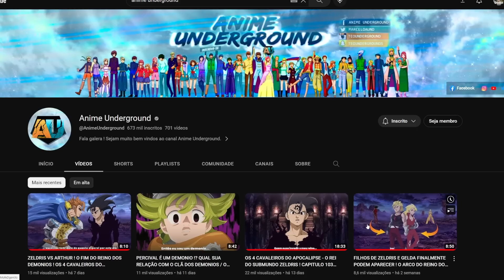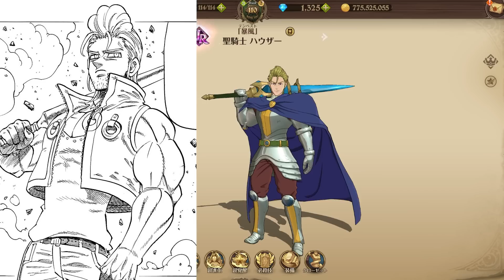ESSE SERÁ O FUTURO META DO GRAND CROSS??? FUTUROS PERSONAGENS! - The Seven Deadly Sins Grand Cross